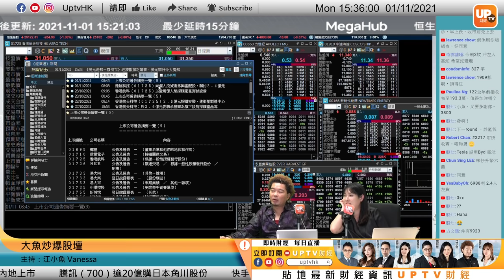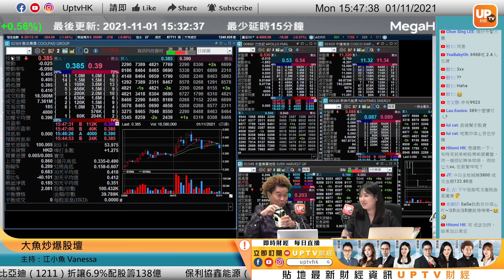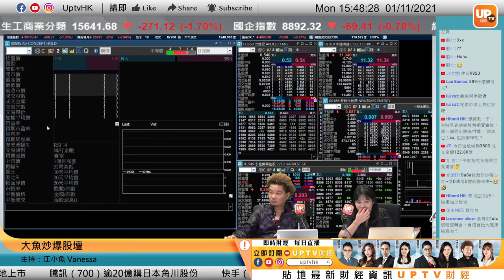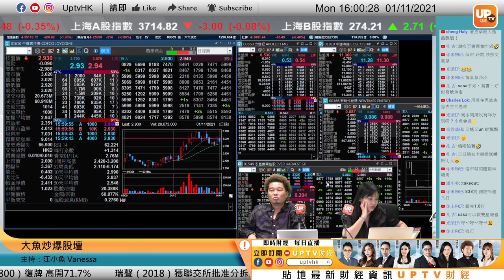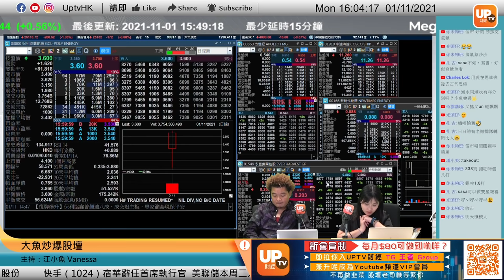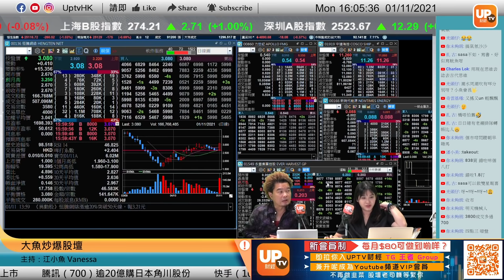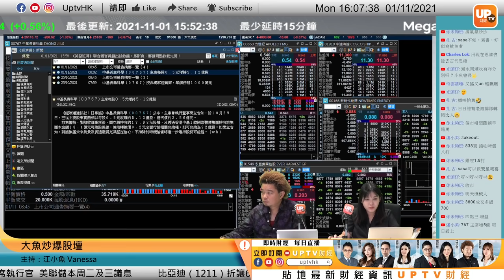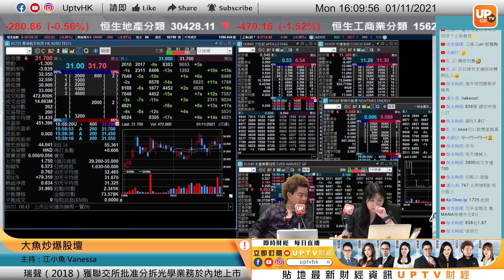協鑫3800復牌大赦苦主 百富327連番通告挽狂瀾《大魚炒爆股壇》 ︳1/11/2021 ︳主持：江小魚 Vanessa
協鑫3800復牌大赦苦主 百富327連番通告挽狂瀾

00:00
01:20 保利協鑫能源 3800
06:00 中國寶力科技 164
07:05 長和 0001
08:20 耐世特 1316
11:00 東方海外國際 316
12:18 恒騰網絡 136
13:40 百富環球 327
16:40 高陽科技 818
18:20 中遠海控 1919
23:00 比亞迪股份 1211
24:30 譚仔 2217
29:48 香港航天科技 1725
31:30 思摩爾國際 6969
38:00 快手 1024

▷ 牛牛號：UPTV財經 18213082
請多多支持各 UPTV主持
▷專家黃家俊 (黃家俊 Leo Wong)